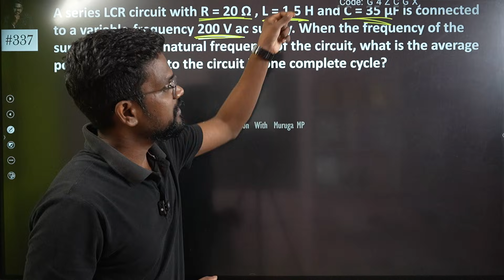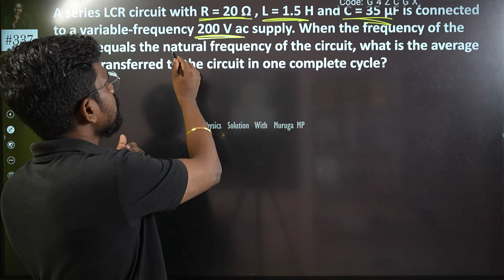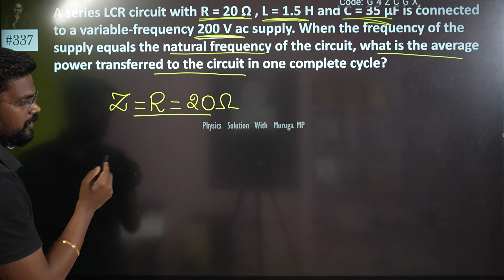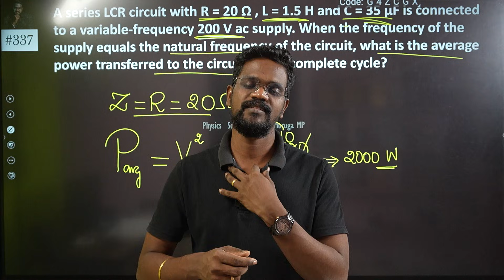A series LCR circuit with R = 20 Ω , L = 1.5 H andC = 35 μF is connected to a variable-frequency 200